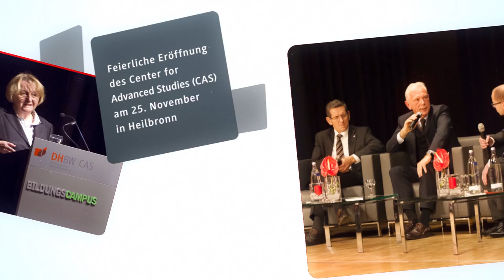Grußbotschaft 2014 der Dualen Hochschule Baden-Württemberg (DHBW)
Der Hochschulpräsident der DHBW, Prof. Reinhold R. Geilsdörfer, blickt auf das erfolgreiche Jahr der Dualen Hochschule Baden-Württemberg zurück und wünscht allen Angehörigen und Freunden der DHBW frohe Weihnachten und alles Gute für 2015!